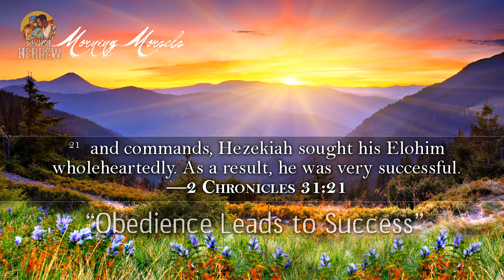Morning Morsels 010: Obedience Leads to Success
— Serving Yah and being obedient is the formula for success.